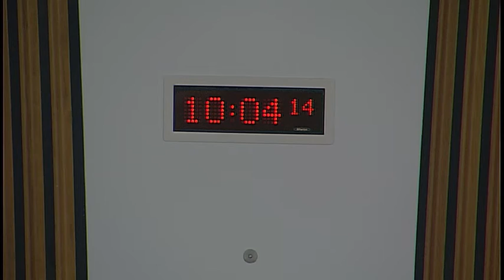Health and Sport Committee - 14 June 2016